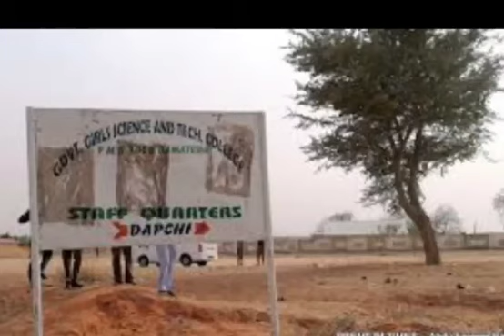BUHARI V0WS TO ÇŔ1M1NĄŁ|Ś€ SOWORE AND KEEP NEGOTIATING WITH ßÄÑD1ȚŞ/ß⁰Ķ⁰